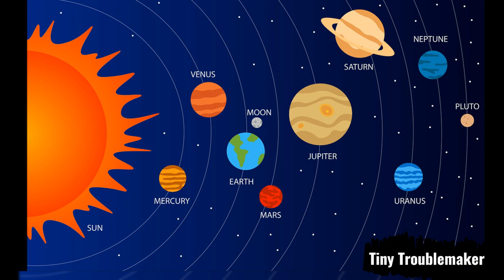The Planet song | 8 planets of Solar system Song | Solar system rhyme | Kids song | Fun learning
Learn the 8 planets in our Solar System with our fun song!

From Mercury to Neptune, we'll explore each planet in a fun and easy way!

Planets and Solar System for kindergarten